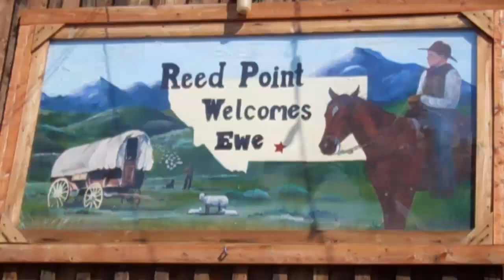Reed Point sheep drive reaches 25th year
The Reed Point Community Club's annual 'Great Montana Sheep Drive' celebrates its 25th year. The event, which began in 1989 and is held every Labor Day weekend, includes a parade, an auction, sheep shearing and a running of sheep through downtown Reed Point.